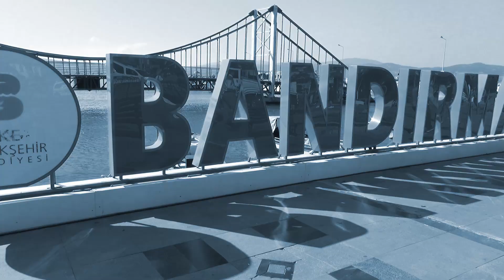Bandırma Kuş Cenneti Festivali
Bandırma Belediyesi Kültür ve Sanat etkinlikleri kapsamında bu yıl 30'uncusu düzenlenecek Bandırma Kuşcenneti festivaliyle ilgili Bandırma Kaymakamı Günhan YAZAR ve Belediye Başkanı Tolga TOSUN Objektif Haber'e açıklamalarda bulundu.